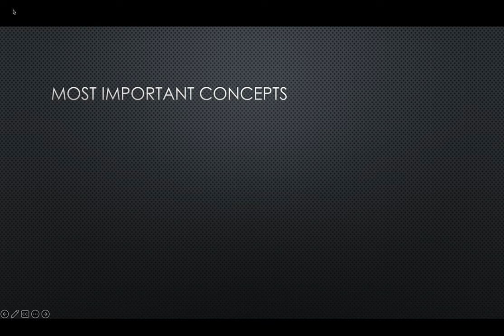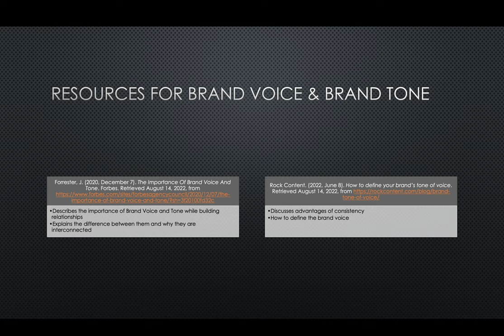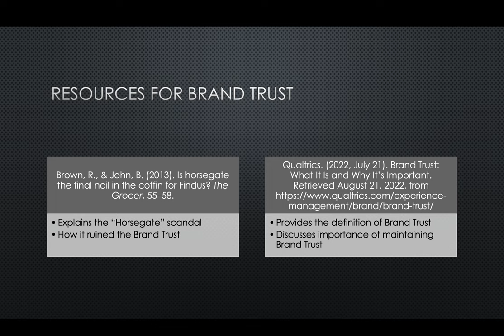Course Reflection MDM555